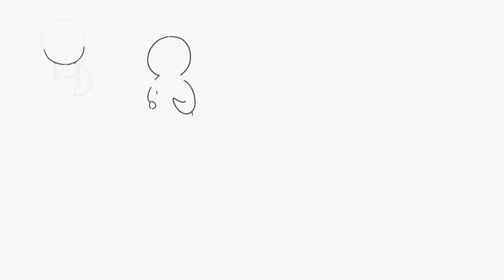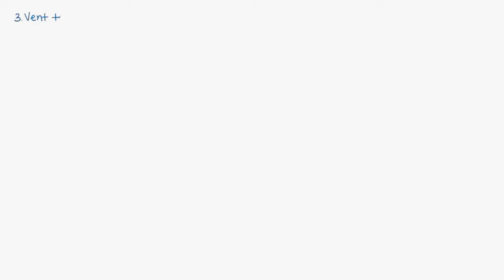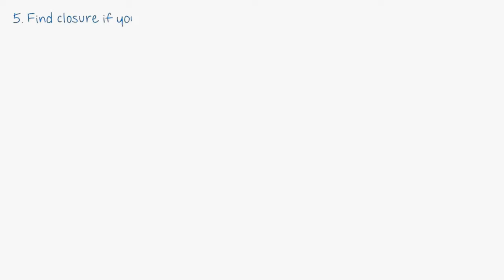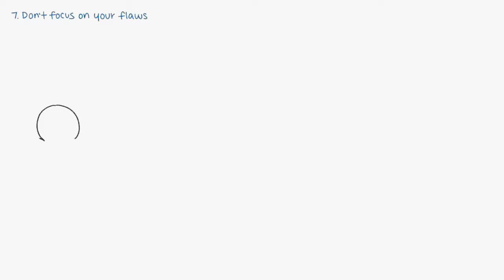HOW TO GET OVER A BREAK UP in 10 EASY STEPS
I wish I had seen this video long time ago before. It gives great advise on how to get throw a crush, a break up, a separation, a divorce, a loss. How to deal with anger and where to focus your energy.

And much more advide in Psych2Go's channel.

Do you have a crush that you're trying to forget, because it's not meant to be? Well, you can always start by not romanticizing them. Find out the rest of the tips by watching the video.

Credits To:
Script Writer: Catherine
Script Editor: Steven Wu
VO: Lily Hu
Animator: Joy
YouTube Manager: Cindy Cheong

References:
Browne, D. (2018, August 31). How to Let Go of Things from the Past. HealthLine. Retrieved January 1, 2019.

Heitler, S. (2012, July 13). The Deceptive Power of Love's First Moments. Psychology Today. Retrieved January 1, 2019.

Omur, A. (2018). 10 Ways Of Letting Go Of A Past Relationship Peacefully And Moving On. Lifehack. Retrieved January 1, 2019.

Psychologists Explain 5 Ways To Let Go Of Toxic Relationships. (2018). Power of Positivity. Retrieved January 1, 2019.

Léa
Caption author (German)
ReturnToTheSwift
Caption author (Portuguese)
Gabi Freire